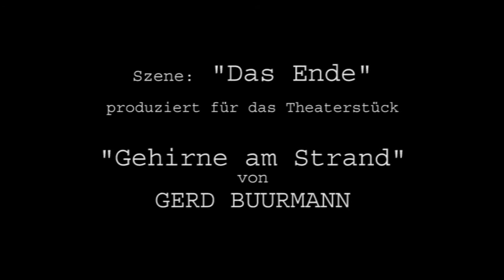Das Ende (Theaterszene aus Gerd Buurmanns "Gehirne am Strand")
Diese Szene wurde produziert für eine Videoeinspielung im Theaterstück "Gehirne am Strand" von Gerd Buurmann. Die Aufführungen sind vom 3. bis 6. August 2011 und vom 10. bis 12. August 2011 im ARTheater Köln, Ehrenfeldgürtel 127.

Drehbuch und Regie: Gerd Buurmann
Kamera, Ton, Schnitt und Effekte: Daniel Raboldt
Darstellerinnen (alphabetisch): Janett Bobel, Janina Schmulder (und Gerd Buurmann als Pilot)